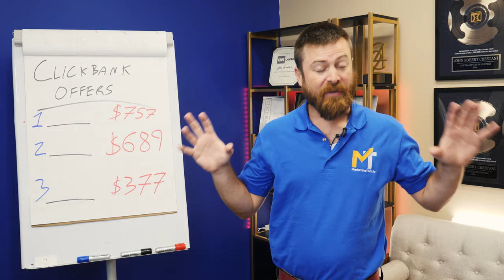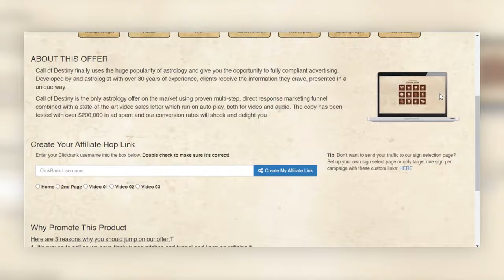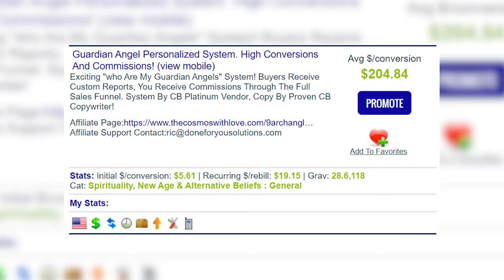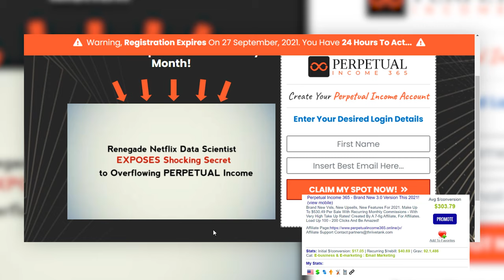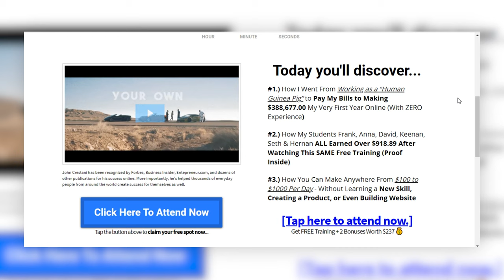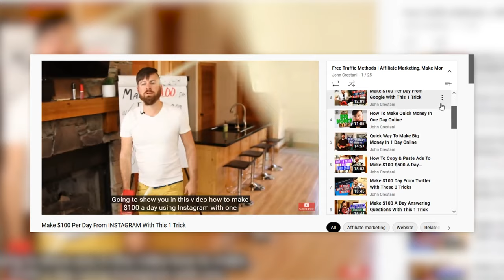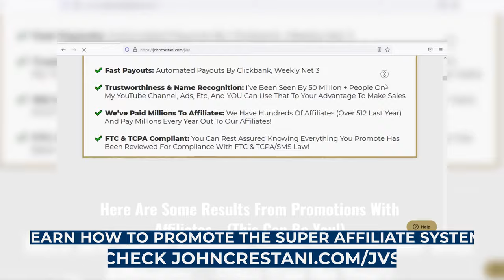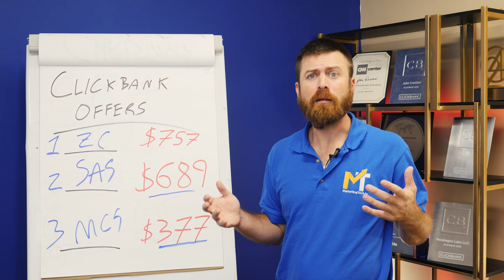Top 10 Highest Payout Clickbank Offers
Chapters:
0:40 -  Best ClickBank Offer #10
1:52 -  Best ClickBank Offer #9
3:20 -  Best ClickBank Offer #8
3:52 -  Best ClickBank Offer #7
4:03 -  Best ClickBank Offer #6
4:15 -  Best ClickBank Offer #5
4:47 -  Best ClickBank Offer #4
5:26 -  Best ClickBank Offer #3
6:29 -  Best ClickBank Offer #2
10:37 -  Best ClickBank Offer #1